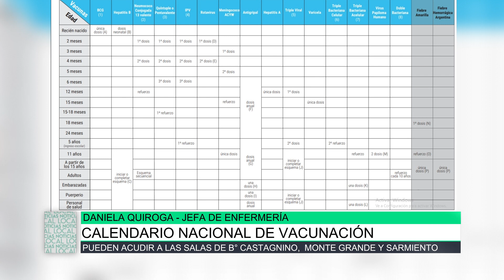Calendario nacional de vacunación, Daniela Quiroga